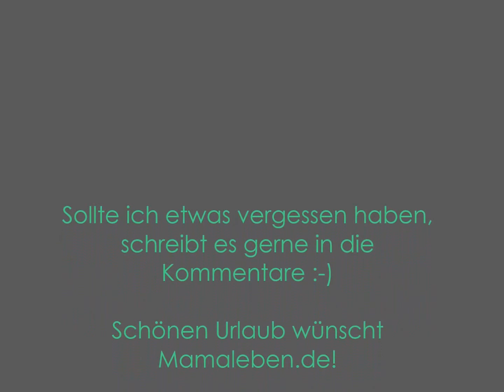Reisen mit Baby - was kommt mit?